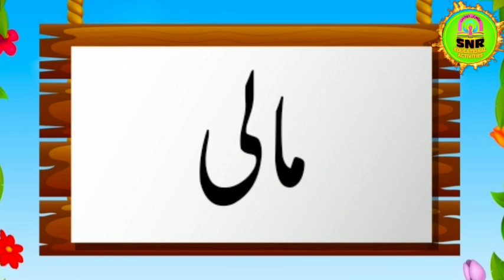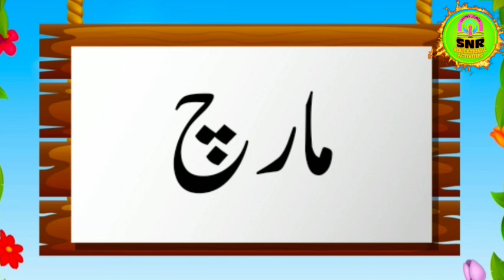ما سے شروع ہونے والے الفاظ/ لکھو اور پڑھو۔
ما سے شروع ہونے والے الفاظ/ لکھو اور برھو